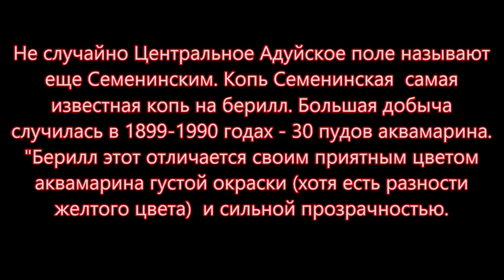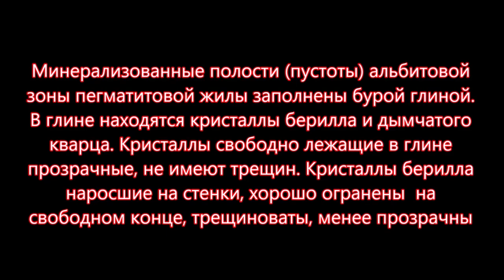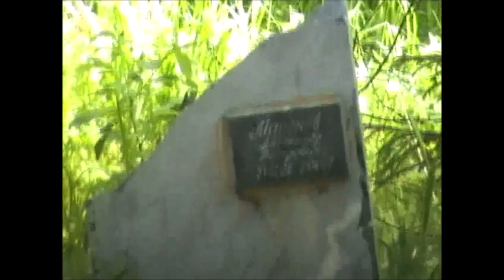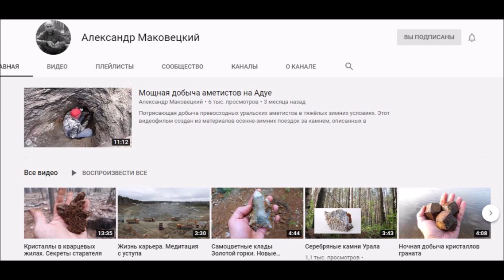АДУЙ КОПЬ СЕМЕНИНСКАЯ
Произведение «АДУЙ КОПЬ СЕМЕНИНСКАЯ» созданное автором по имени Владимир Маковецкий, публикуется на условиях лицензии Creative Commons «Attribution» («Атрибуция») 4.0 Всемирная.
Работы проводились с разрешения руководства Режевского природно-минералогического заказника.
Благодарим директора Режевского природно-минералогического заказника Волохина Сергея Леонидовича за содействие.  Добрым словом вспомним инспекторов РПМЗ Анатолия Ильина и Александра Порубова за оказанную помощь.